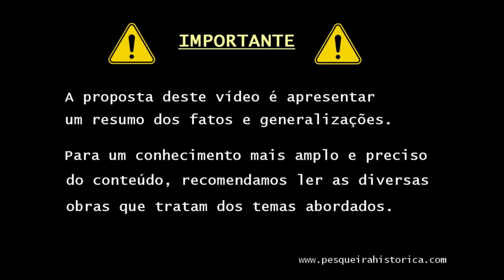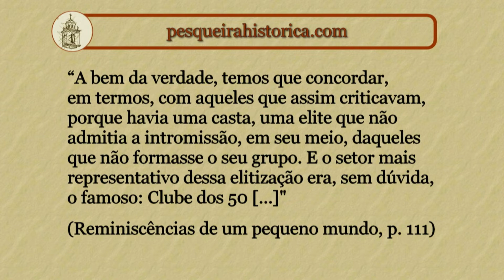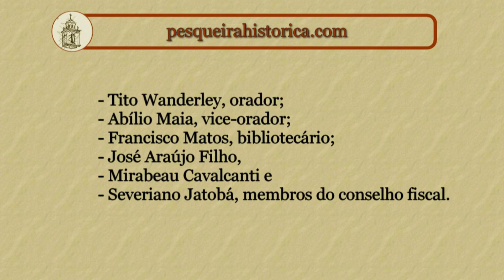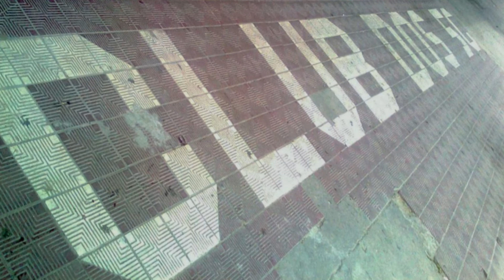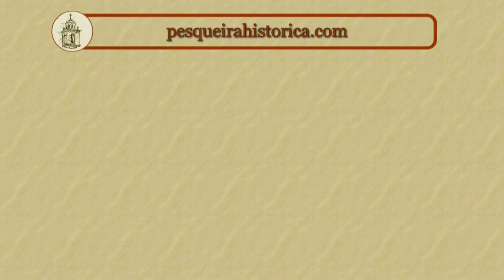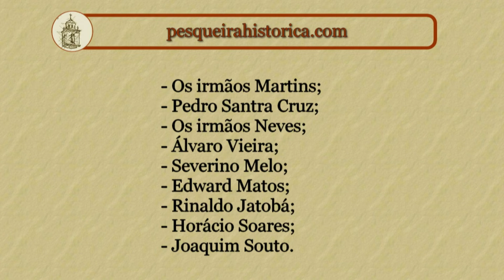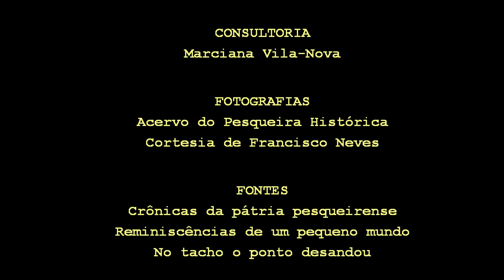Clubes de Pesqueira | Ph#033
Neste programa, veremos como se deu a fundação de dois dos mais importantes clubes sociais de Pesqueira: o Club dos 50 e o Clube dos Radicais. Veremos também o antagonismo entre eles e suas principais diferenças.